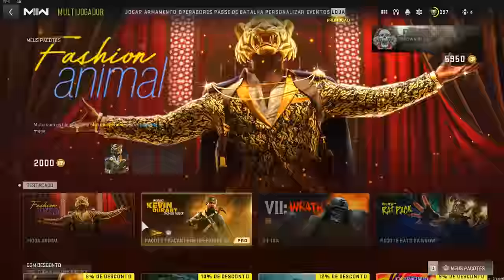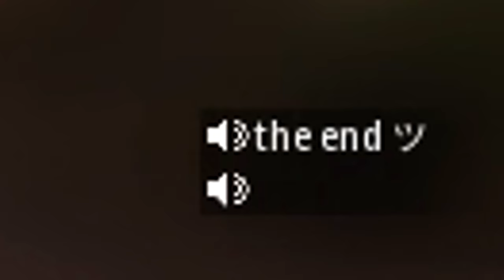os caras deram Muito RAGE mano kkkkkkk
o chat de voz do cod mw2 é engraçado demais mano

musicas do video:

matdor - realness
boxboys - disabilty
Ras - underground
Herman Lai - Violet in Gray
midsummer - stirr